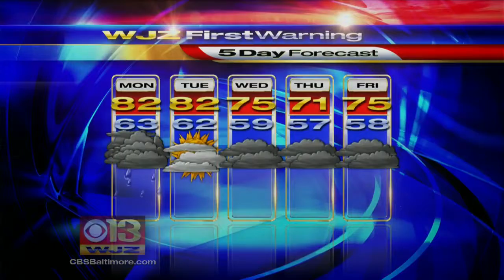Meg McNamara Has Your Sunday Overnight Forecast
Meg has latest on tropical depression Nate. Tomorrow: Rain in the morning. Warm and humid. Temps in the low 80s.